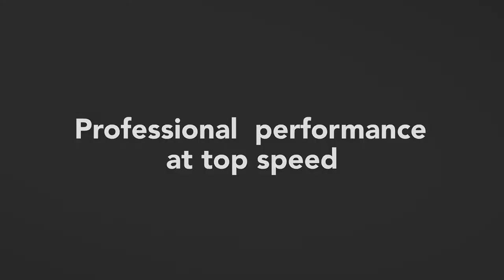Nikon 1 V3 Product Tour HD